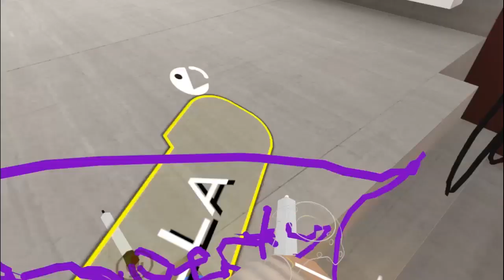VRChat in 2019! [VRChat] PaulPer Plays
We have some casual hanging out footage with some drawing fun and also go bowling!